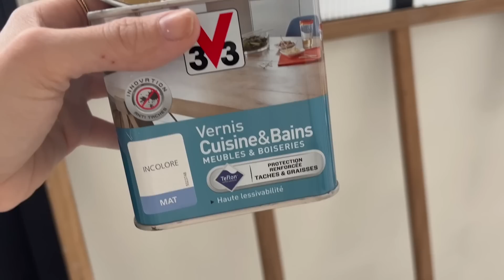IL FAUT FINIR CETTE CHAMBRE AVANT L'ARRIVÉE DU BÉBÉ ! - EP124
🛠 TOUS NOS OUTILS
Nos gants Ansell
Nos outils électroportatifs
Niveau Laser 3 lignes pas cher

MONTAGE :  @MBstudioBrickfilm ​